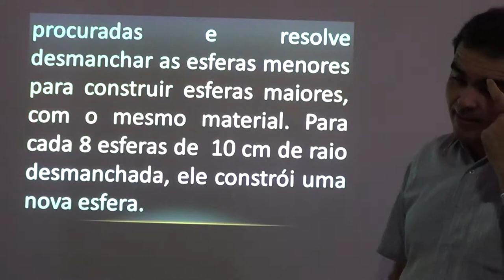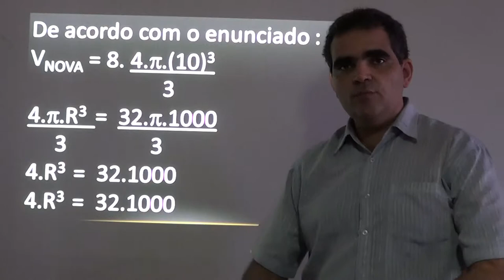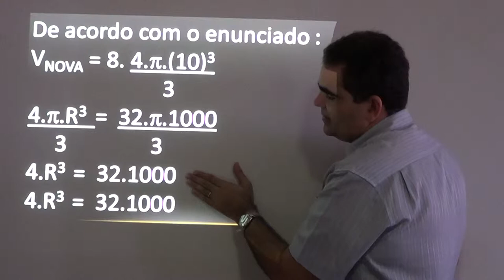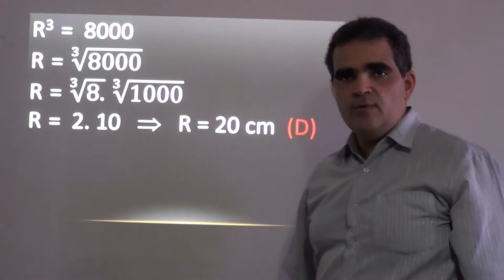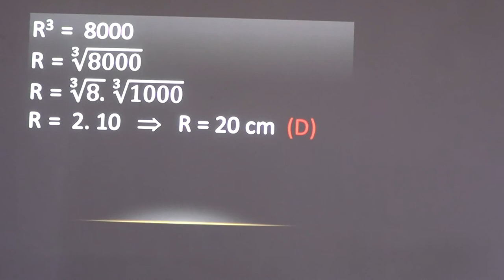ESFERA 6 COM KARLAO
Veja mais assuntos em matematicaparaoenemm.blogspot.com.br    contatos: tim 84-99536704  /oi 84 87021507  / claro 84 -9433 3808